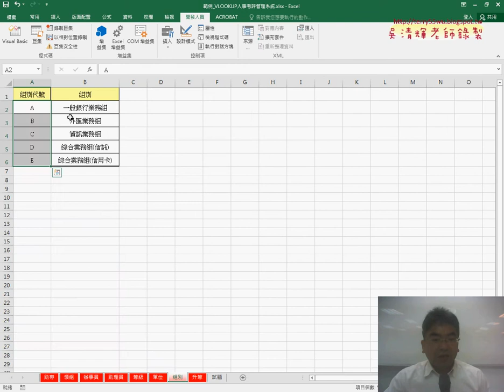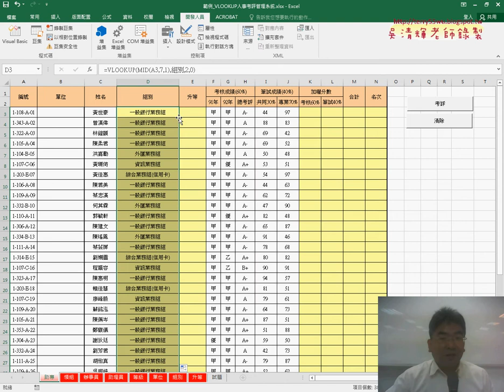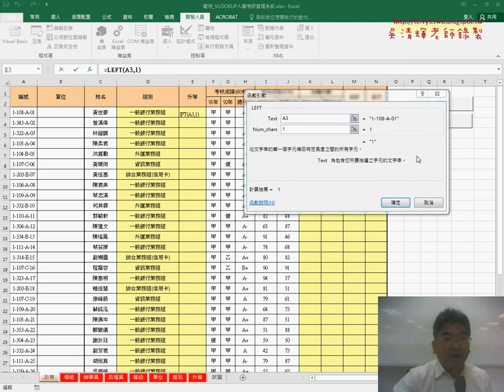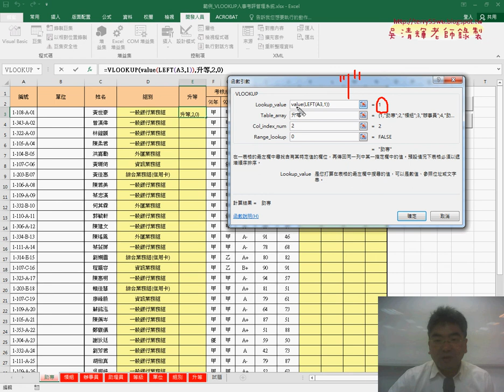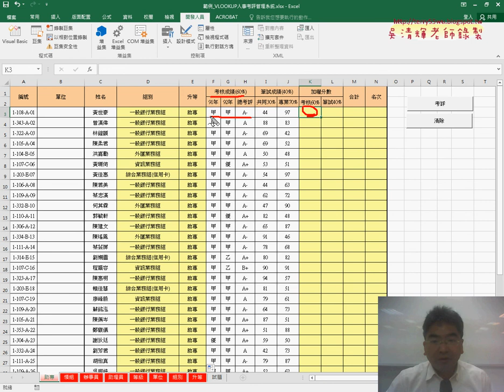02 範例VLOOKUP人事考評